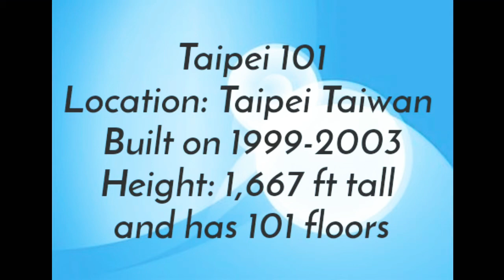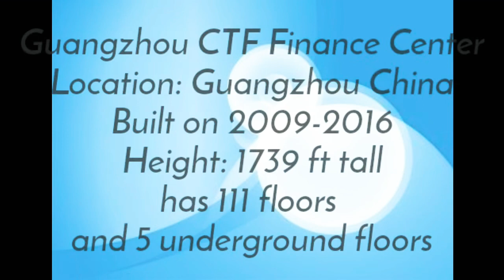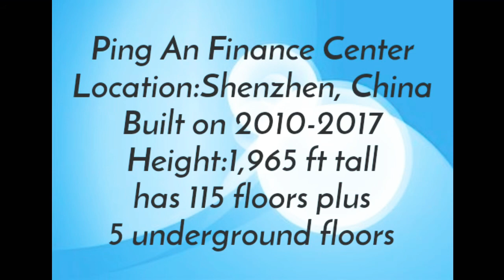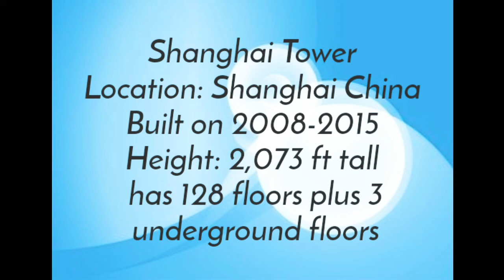Top 10 Tallest Building in the World (source: Wikipedia)